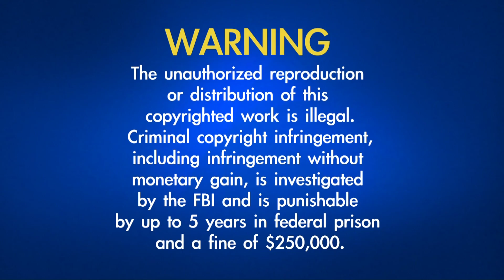20110829 NT vs Wheaton Warrenville South BSoc